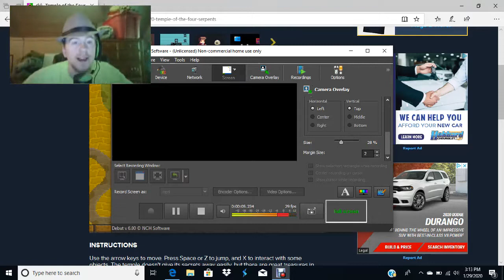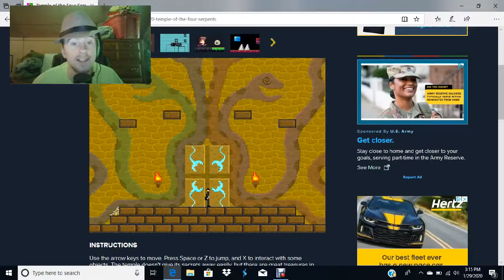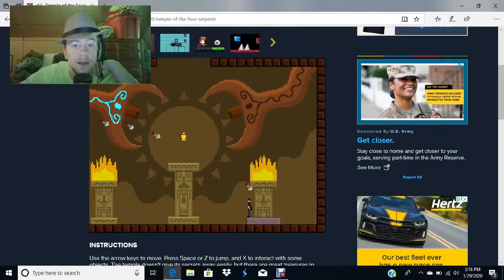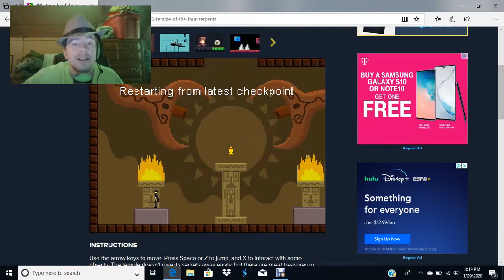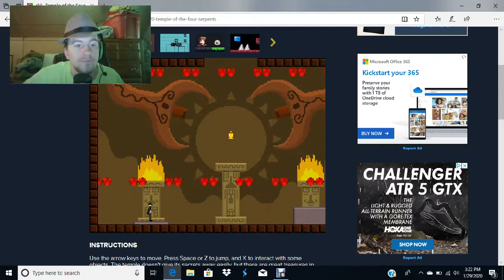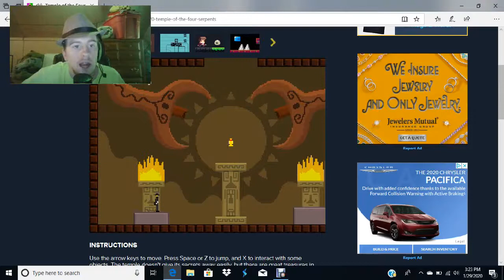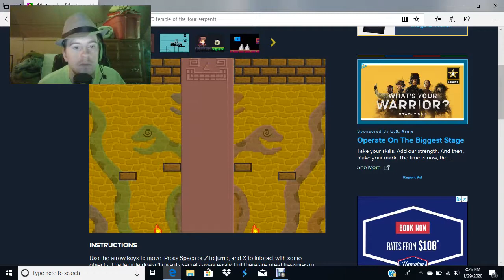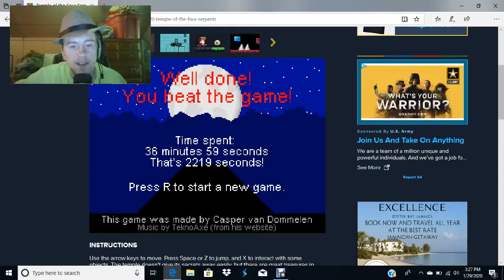wow this is nuts!| temple of the four surpents (FINAL)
i also hope that next video can be the series but im not 100% sure mainly becouse i have a reaction planed and something else from the same person im reacting to, you know who you are (AmberArtzz 0w0, sub to her shes great)